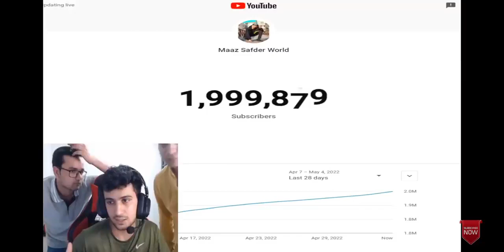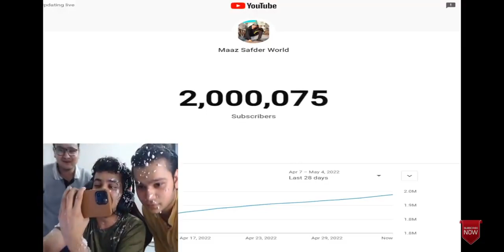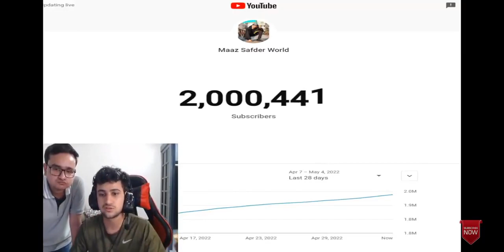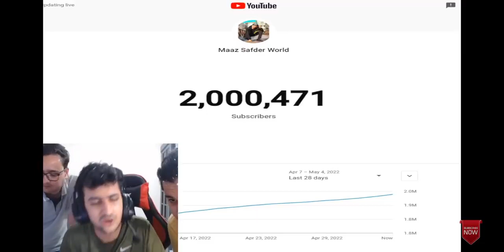MAAZ SAFDER 2M LIVE STREAMING 🥺💯❤@jerrygang4862